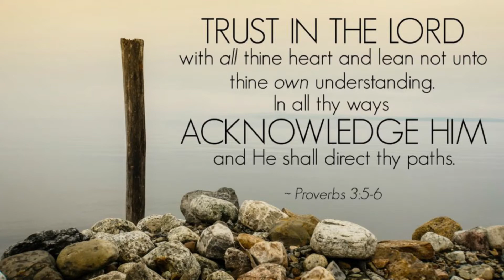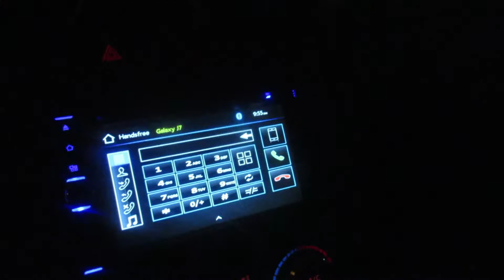❣ This lady is so rude | Vlogmas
- Family
- friends, boyfriend
- no kids
- daily
- Florida